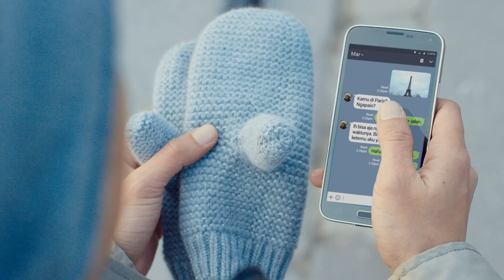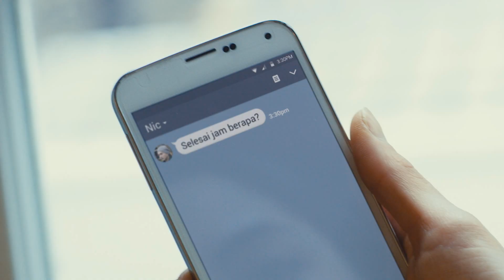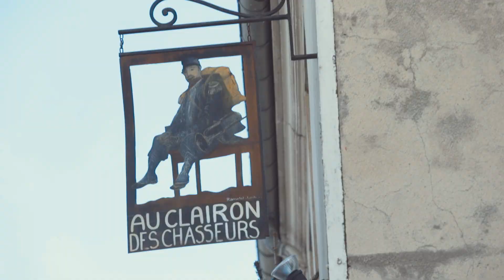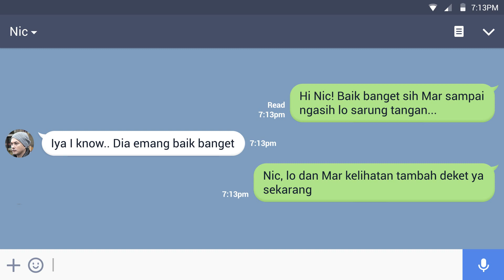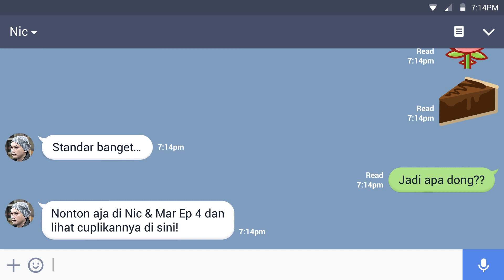LINE Story: Nic & Mar Ep. 3 “Paris vs. Praha”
Episode ketiga "Nic and Mar"! Apakah hubungan mereka semakin dekat? Yuk ikutin mereka jalan-jalan sambil lihat pemandangan Paris yang romantis! Jangan lupa add Official Account LINE STORY dan dapetin update episode terbarunya setiap KAMIS dan JUMAT hanya di LINE!

Here comes the 3rd episode of “Nic and Mar”! Are they getting closer and closer? Let's follow their journey and see what comes next when they enjoy the romantic scenery of Paris!